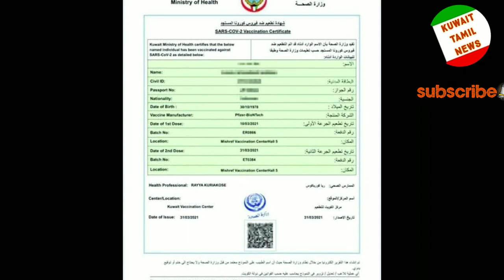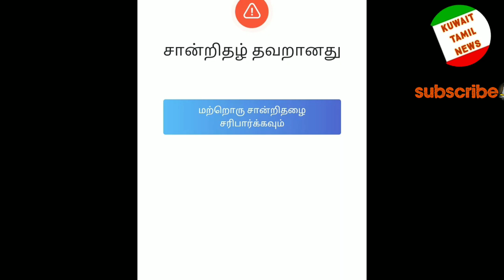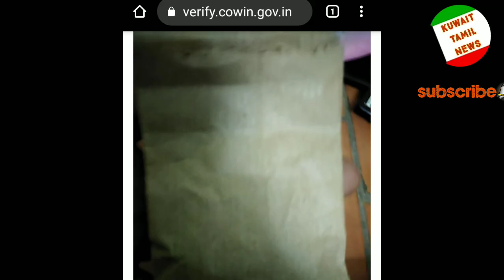Kuwait news | Kuwait tamil news | Kuwait passport renewal | Kuwait breaking news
The Ministry of Health stressed the need for those, who recently renewed their passports, to visit the MoH helpdesk at the Mishref exhibition grounds to amend the passport number in the vaccination certificate. The vaccination certificate records the passport number along with other details. If the concerned person renewed his passport, he is requested to approach the help desk at the Kuwait Vaccination Center in Mishref exhibition grounds, to amend the passport number on the certificate. This is to ensure that his travel plans are not obstructed.

Here is the step by step guide to verify the Covid-19 Vaccination Certificate

• The link will direct you to a page where on the top a green colored box with a Scan QR code and a bar code is present.

• Click on the "Scan QR code"

• A notification will prompt you to activate your device's camera.

• Now your device camera will open

• Keep your certificate ready

• Point the camera to the QR code on the certificate issued and scan

• On successful verification, the certificate will be displayed

• If the certificate is not genuine, a "Certificate Invalid" will be displayed.